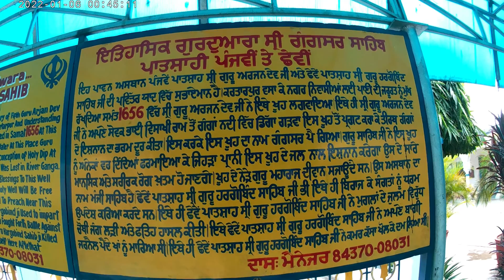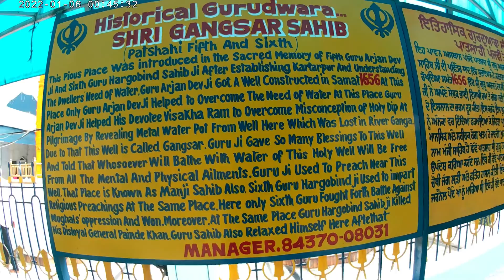❤️rooh ko shanti milti hai yaha....🙏🏻gurudwara shri gangsar sahib ji🙏🏻(kartarpur).....